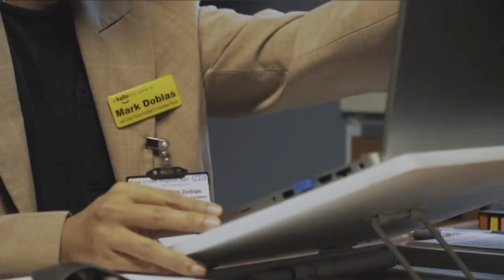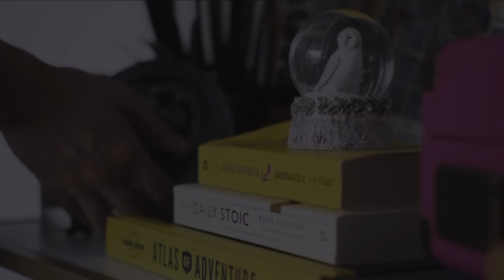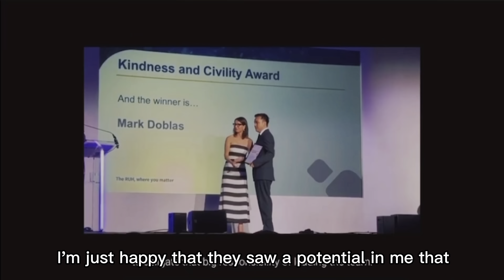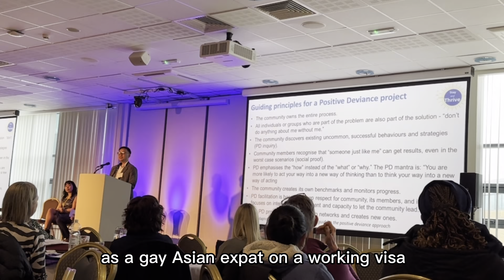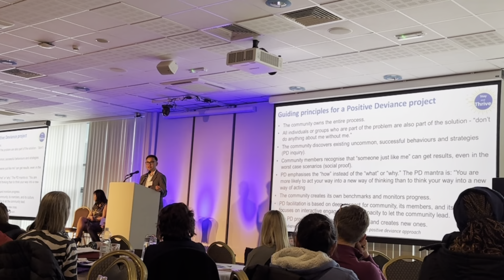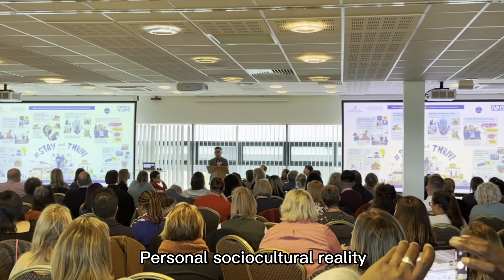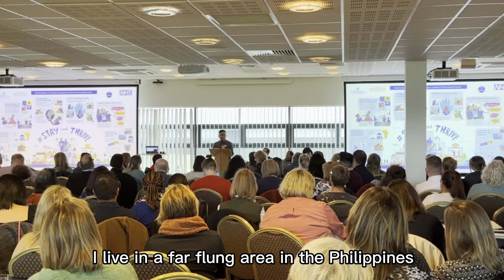My UK Journey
Hello everyone! I’ve been on a YT hiatus for 3 years and now I’m back so a good way to introduce myself to this community is bu sharing my personal story in coming to the UK. This is not the most updated life story (that’s for another vlog) but I hope this captures a few of it. I hope this inspires you to continue your journey and build your strength from every boulder of challenges you overcome.